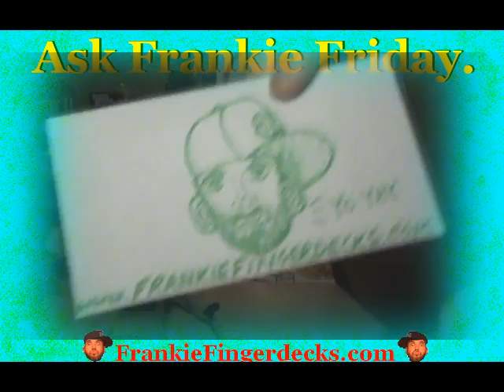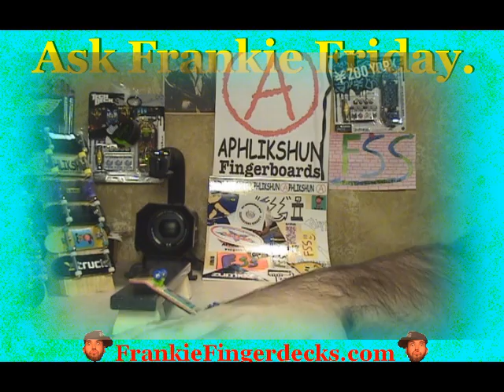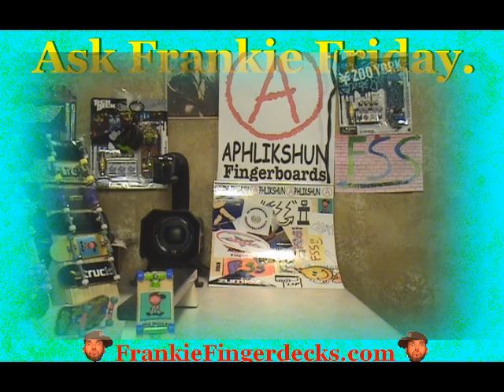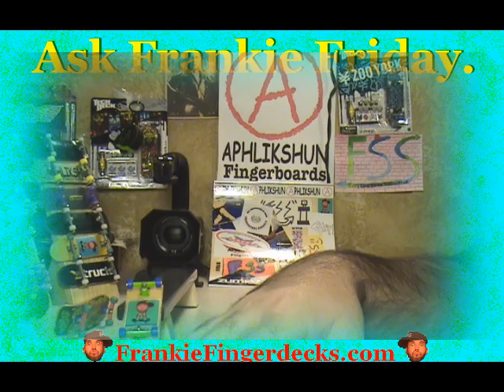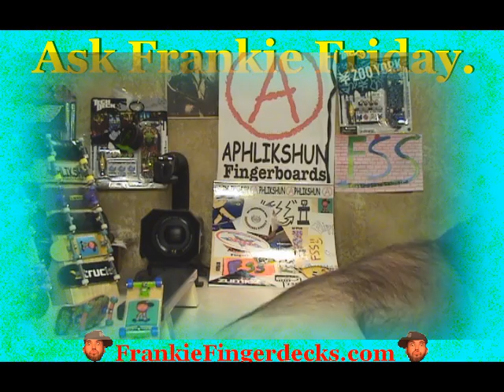"Ask Frankie" Friday! (11-12-10)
What up! Thanks for checking out this episode of A.F.F.
Contest ends tomorrow at noon so make sure ya enter your 4 digit number if you havent yet!
Also, make sure you check out the FSS Tryout videos :)
KaasLemmens
STEEZYFSS
FSSNUGGETS
ElijahSeger13
9Karma9